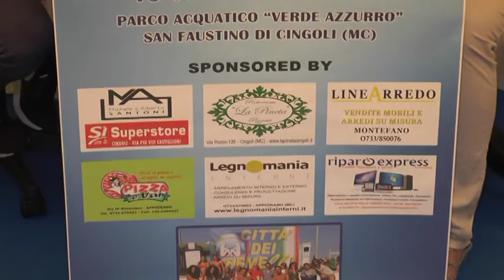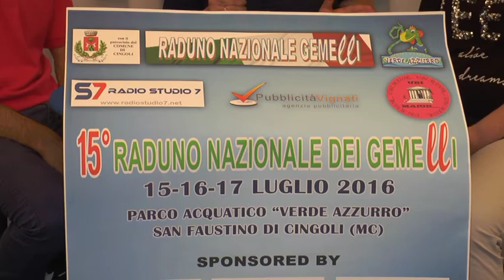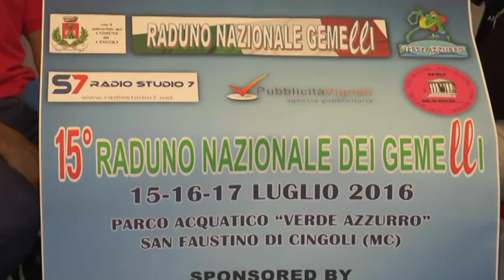7 News Special 13-07-2016 Raduno Gemelli a Verdeazzurro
Presentazione del 15° Raduno Nazionale dei Gemelli che quest'anno si terrà presso l'Acquaparco Verde Azzurro di Cingoli. Ospiti in studio la titolare della struttura, Maila Rosetti e uno dei gemelli organizzatori, Pietro Pavoni